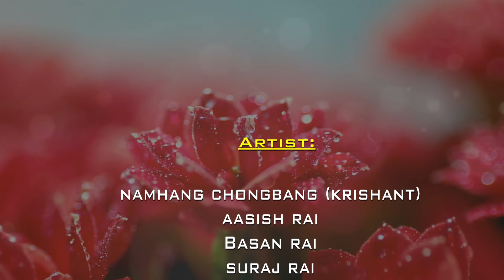LOVE AT FIRST SIGHT EP 1 |EPISODE 01 |msg channel | love at first sight ep1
यदि गर्नु भएको छैन भने रातो अक्षरमा लेखेको Subscribe लाइ Click गरेर Subscribe गर्नुस र यस्तै मनोरन्जनात्मक Video हरु मज्जाले हेर्नुस | यदि यो video हजुरलाइ मन पर्यो भने Comment र Share गर्न भने नभुल्नु होला |
msg_Channel

*msg CHANNEL  is solo authorized company to upload this video. Uses of this video on other channels is strictly prohibited, if found proper action will be taken .